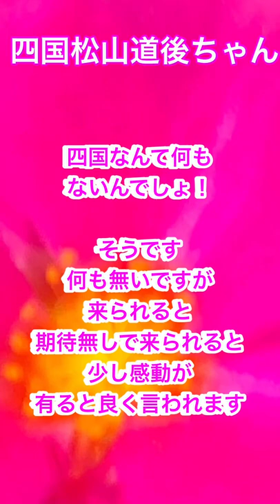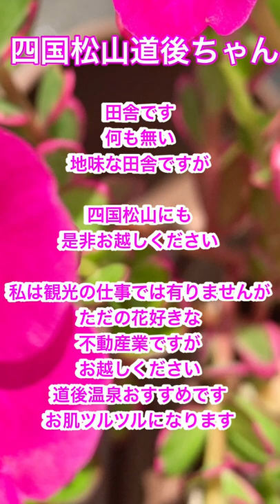【ポーチュラカ】 夏に強い花 ほったらかしでも満開にお手入れ無し 夏一押しのポーチュラカ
ポーチュラカ
ほったらかしの花
暑さに強い
植えっぱなし植物
夏満開
強く長い機会咲く
暑い時期に満開
お手入れいらず植物
お一人様におすすめ植物